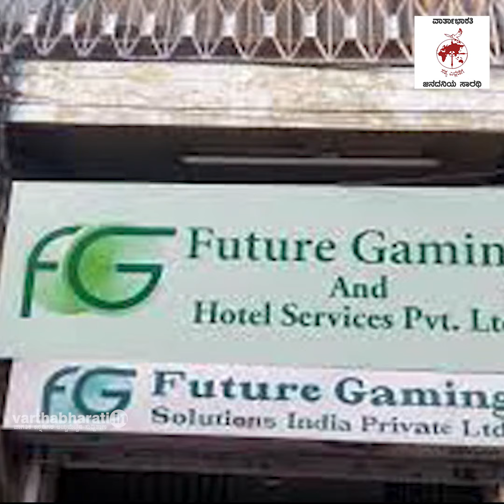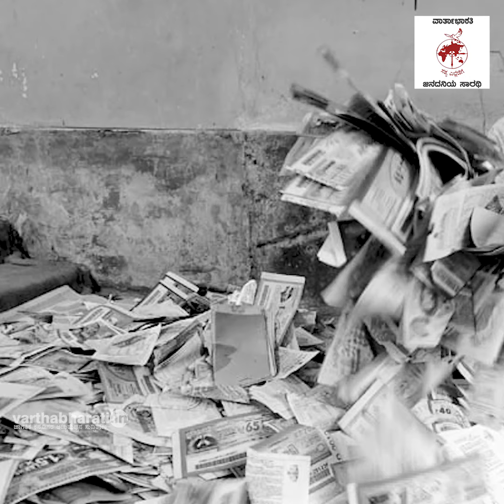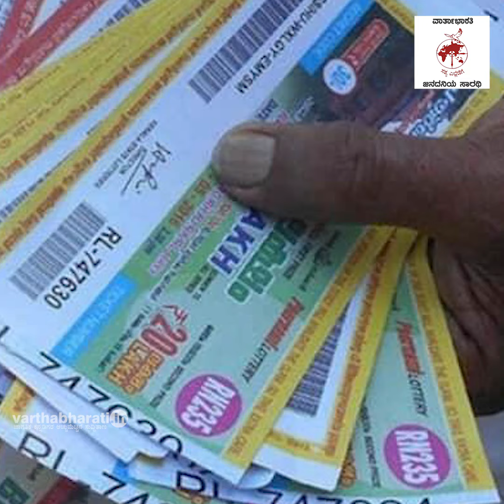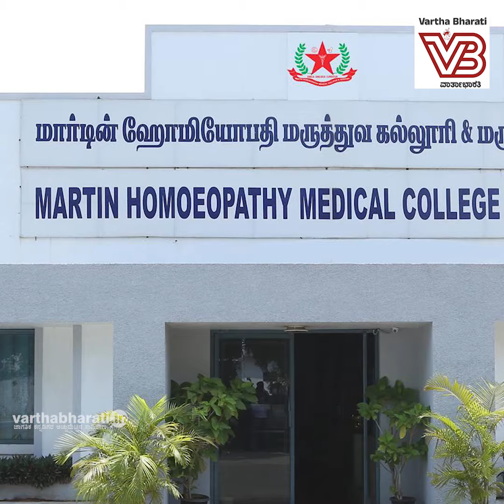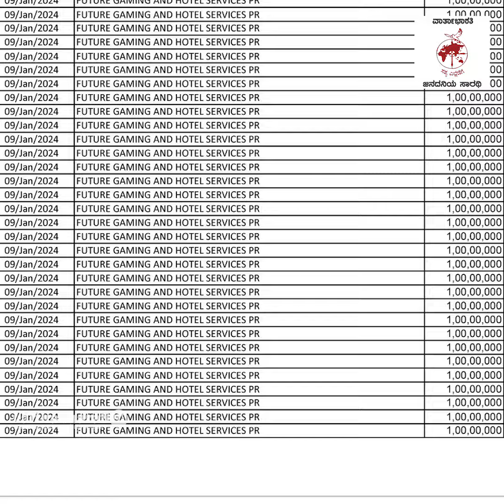ಲಾಟರಿ ಕಿಂಗ್ 1,368 ಕೋಟಿ ದೇಣಿಗೆ ಕೊಟ್ಟಿದ್ದು ಯಾರಿಗೆ ? | Santiago Martin | Lottery King | Electoral bonds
ಇಲೆಕ್ಟೊರಲ್ ಬಾಂಡ್ ಖರೀದಿಸಿದ ಆಗ್ರಸ್ಥಾನಿ ಮಾರ್ಟಿನ್ ಸ್ಯಾಂಟಿಯಾಗೊ ಯಾರು ?

► ಕೋಟಿ - ಕೋಟಿ ದೇಣಿಗೆ ಕೊಟ್ಟು ಲಾಭ ಆಗಿದ್ದು ಏನು ?